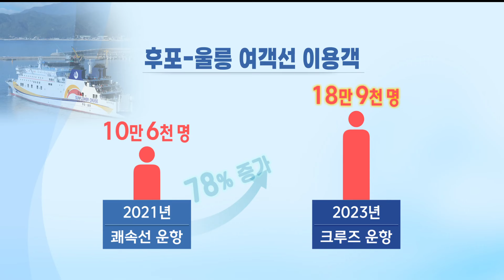후포 수산물센터 신축.. 관광 활성화 기대 (2024.07.05/뉴스데스크/포항MBC)